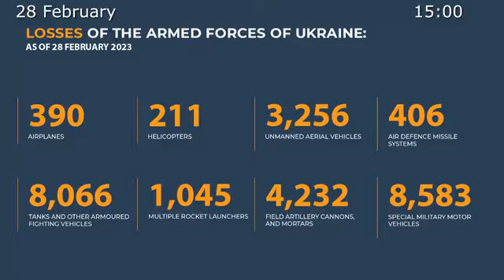Russian Defence Ministry report on the progress of the special military operation_28 February 2023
TEESRI JUNG
Maimunka News